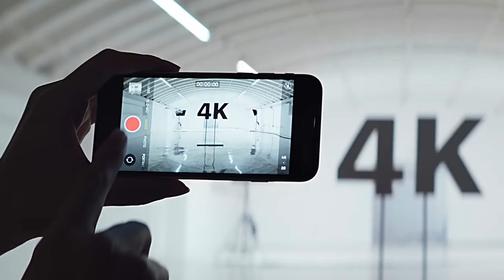Apple : iPhone SE : The new iPhone SE || The Techs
Video : Apple

Black. White. Or red. In a small 4.7” design. With studio-quality portraits. Sharp 4K video. Long battery life. A13 Bionic — the fastest chip in a smartphone. And the security of Touch ID, with privacy built in. iPhone SE. Lots to love. And less to spend.